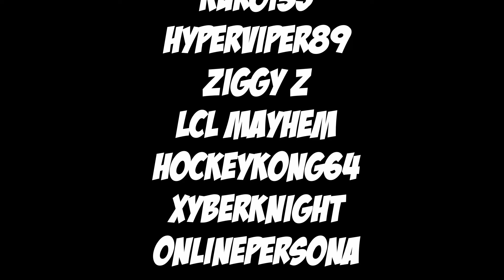YoVideogames Podcast Episode 425: Sony's Still Mysterious 2024!